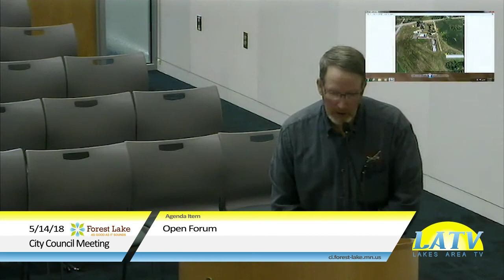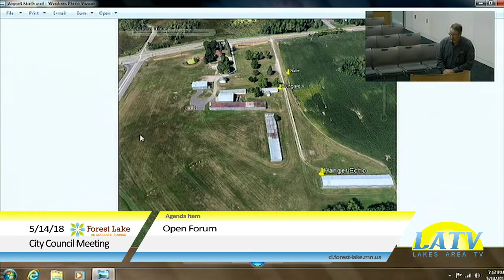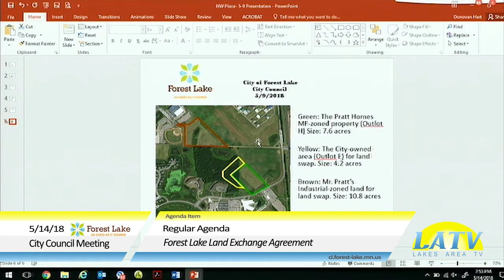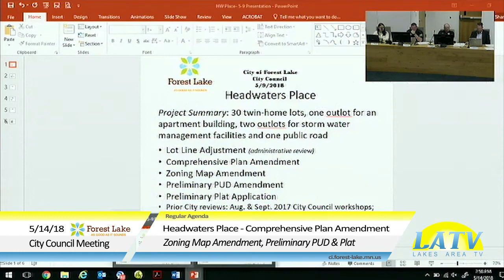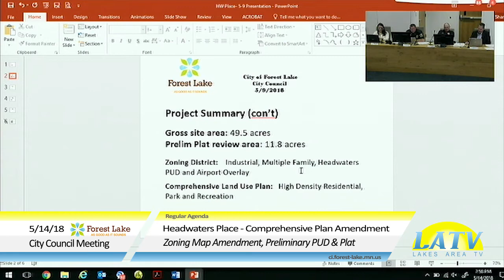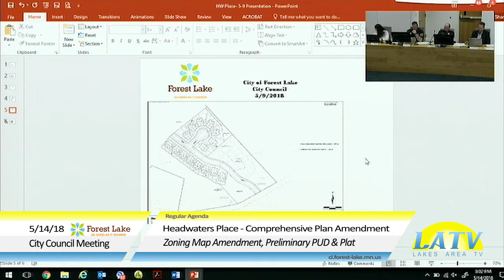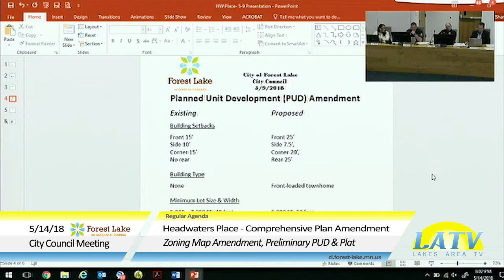Forest Lake City Council Meeting May 14th, 2018